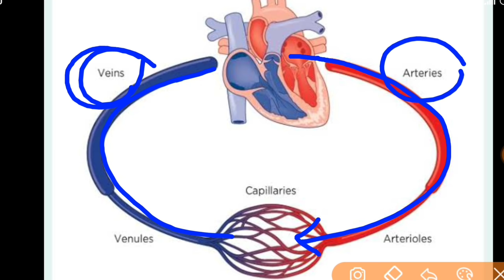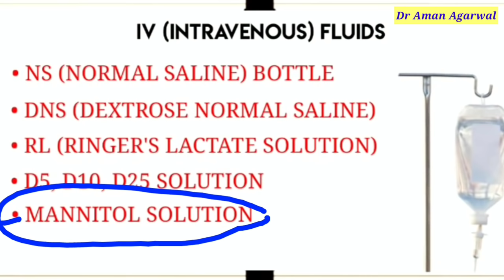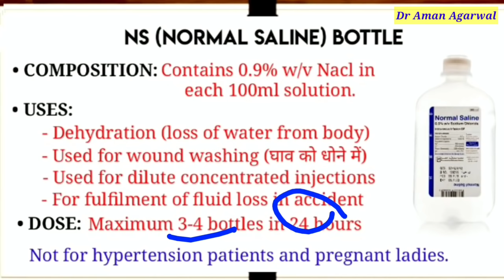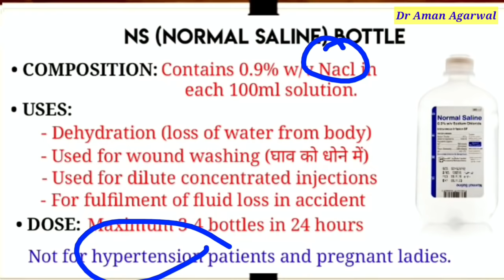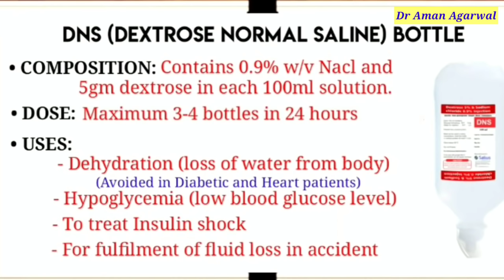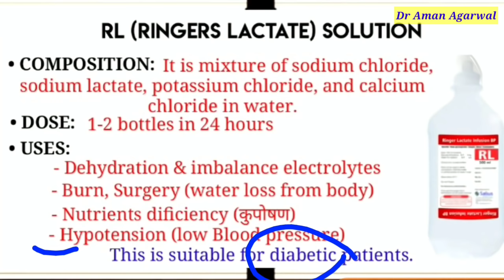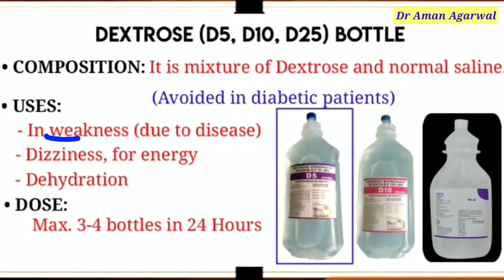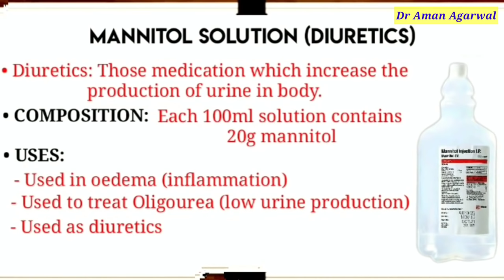Type of IV fluids in hindi || कोनसी bottle किसे चढ़ाइ जाती है || NS, DNS, RL , Mannitol